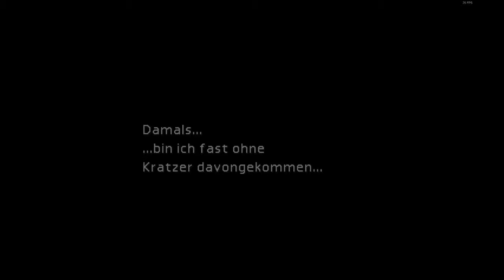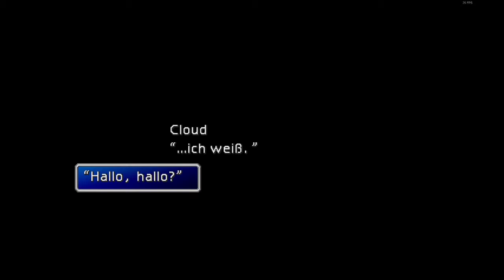Let's Play - Final Fantasy VII - #006 - [German/100%]